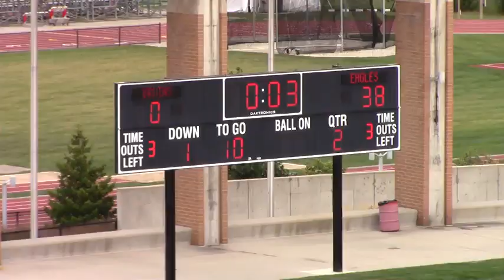BHS vs FHS 9 26 2015